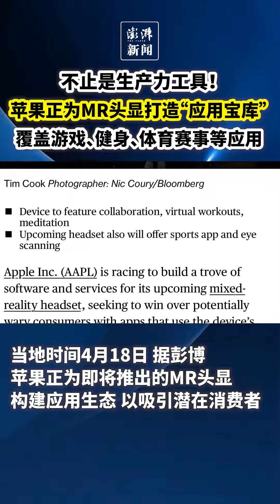苹果正为MR头显打造“应用宝库”，覆盖游戏健身体育等